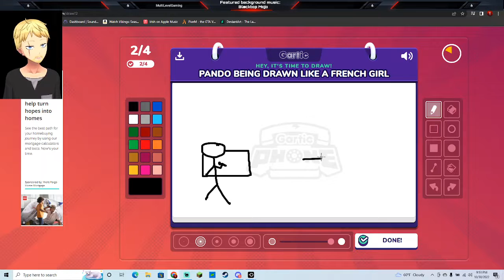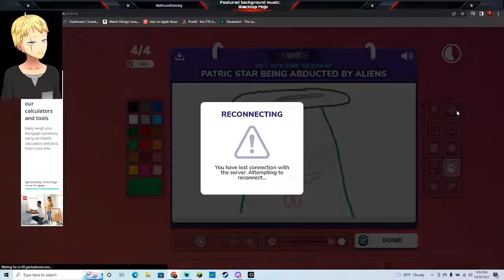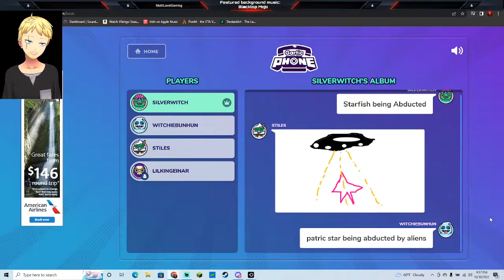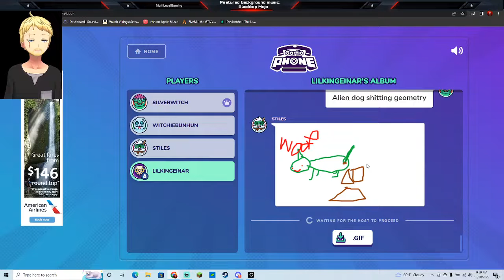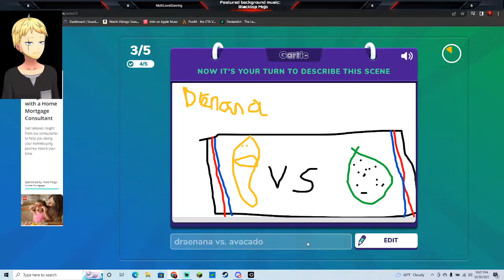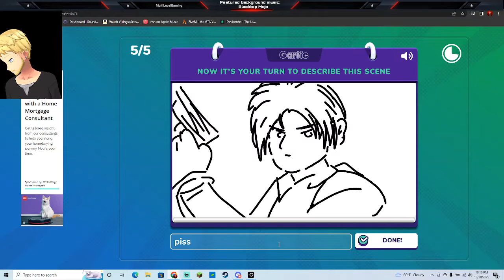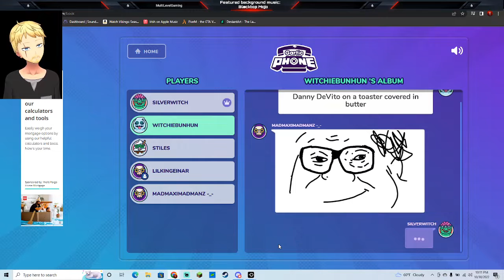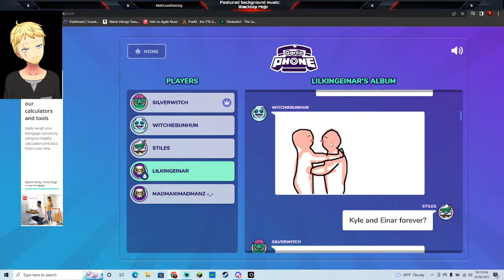my art is BAADDD!!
we play gartic phone with CommanderGillyKitty, SilverWitchstreams, and MultiLevelGaming. All of them are on Twitch, and you should definitely follow em.